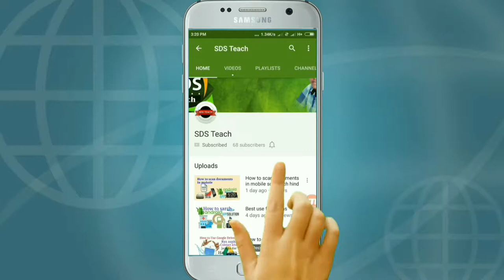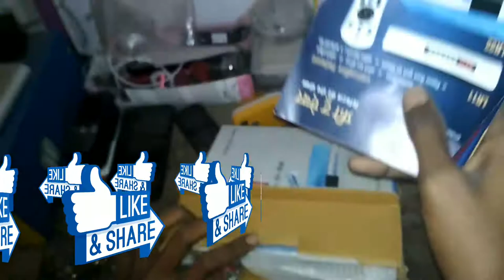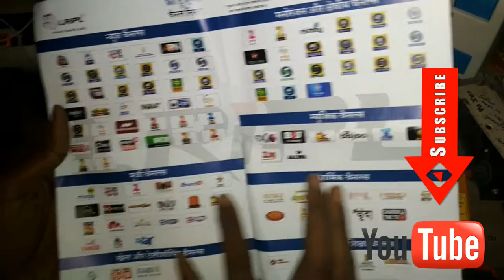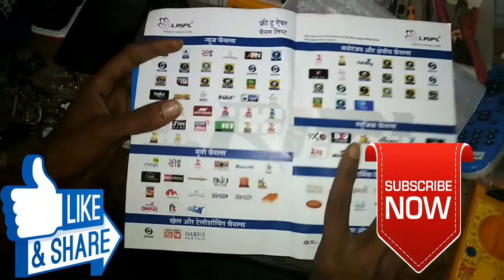Mpg2 Seto box unboxing hindi me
Sds teach hindi me